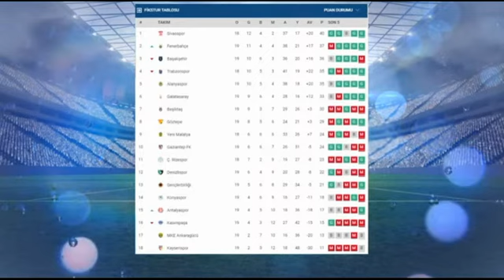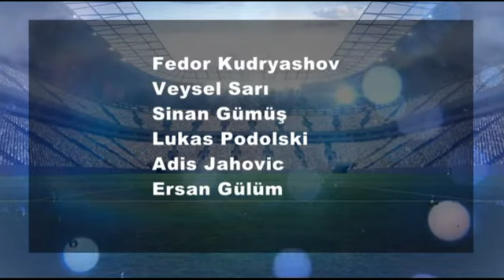KALE ÇİZGİSİ - 27 Ocak 2020 (Konuk: Adnan Karahan)